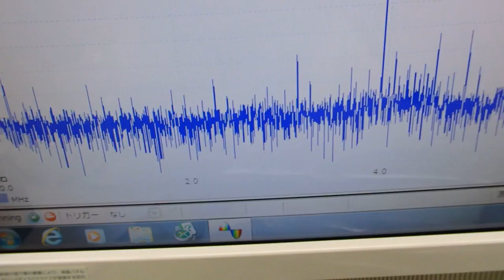超音波システム研究に関する動画・スライドを投稿しています ultrasonic-labo